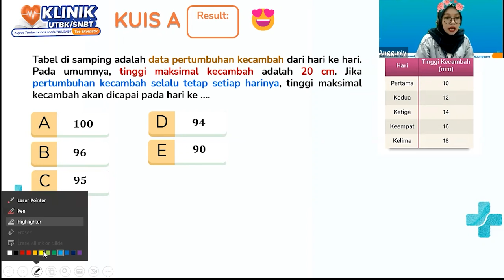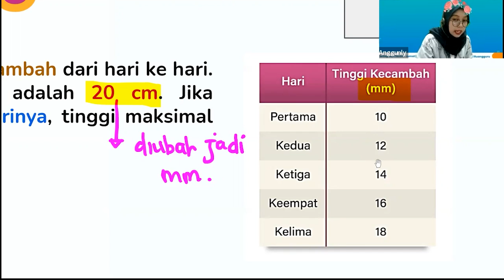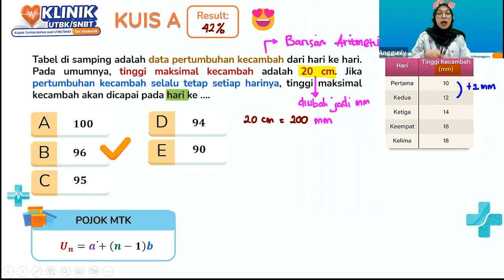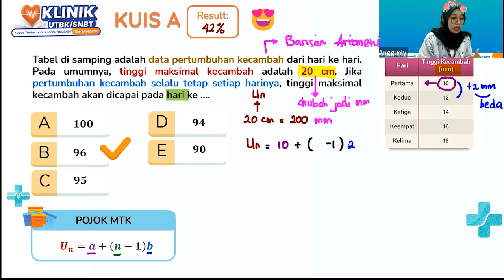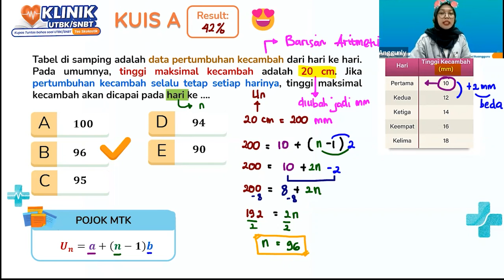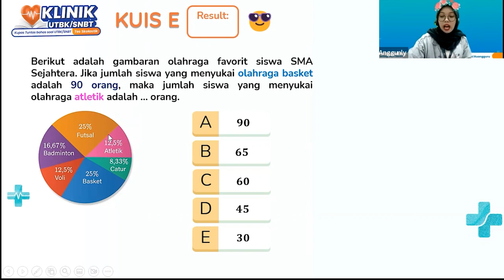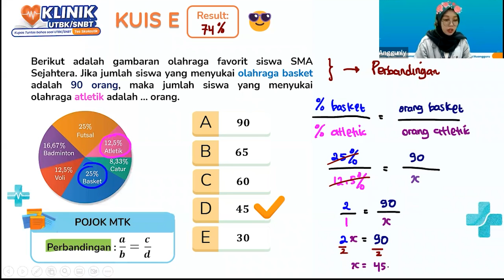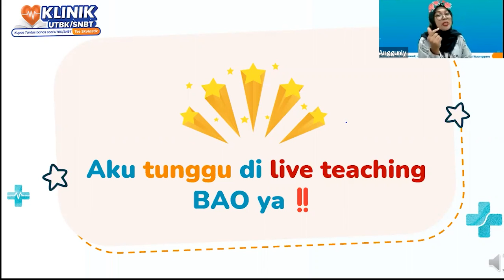PUSING DULUAN LIAT SOAL MATEMATIKA? INI KUNCI JAWAB SOAL ARITMATIKA UTBK SNBT 2023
Gak usah pusing lagi sama soal Matematika! Di video ini kak Anggun spill kasih kunci buat ngerjain soal-soal aritmatika! Aritmatika memiliki 3 jenis soal penting yang perlu kamu ketahui loh. Saksikan video ini sampai habis dan temukan tipsnya!

Ikuti juga Klinik UTBK setiap senin, selasa, kamis dan jumat cek kelasnya di kelas.brainacademy.id

Cobain Trial Class Brain Academy Online Sekarang. GRATIS!
✎ kelas.brainacademy.id

Langganan Brain Academy sekarang!

Kamu bisa pilih Brain Academy sesuai kebutuhan kamu
☞  Brain Academy Online: Bimbel online interaktif dengan kelas Live Teaching, ratusan ribu video belajar, dan soal yang bisa diakses di mana saja
☞ Brain Academy Center: Bimbel kombinasi tatap muka dan online yang telah tersedia lebih dari 70 cabang se-Indonesia

Jangan ketinggalan kabar terbaru dari Brain Academy!

Ada pertanyaan?

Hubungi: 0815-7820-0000